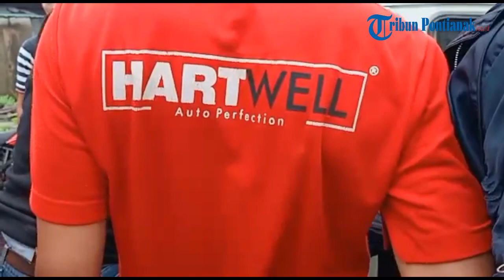Polsek Pontianak Barat Amankan 2 Pria Diduga Bawa 6 Bungkus Narkoba di TPI Jeruju